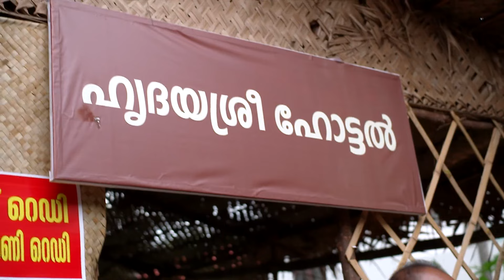Sathyabhamaയോട് സംസാരിച്ച് Shalini | Kudumbashree Sharada | Full Ep 656 | Sreelakshmi - Zee Keralam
Sathyabhama reaches Vishnu’s house. Shalini asks Sathyabhama to plan Paru’s ‘Choroonu’ when the latter presents the matter to Vishnu. Sushmita learns about it as Rohit tells Padmavathy about it

Show Name : Kudumbashree Sharada
Producer/Star Cast : Bhoomichitra Mersheena Neenu, Sreelakshmi, Prabin
Episode No : 656